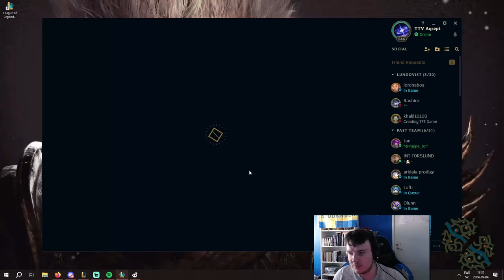AD Nidalee top dominance | Aqsept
Dominating as AD Nidalee top

If you're interested in coaching then check me out on coachify